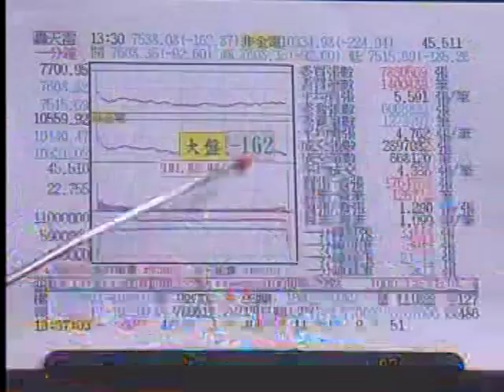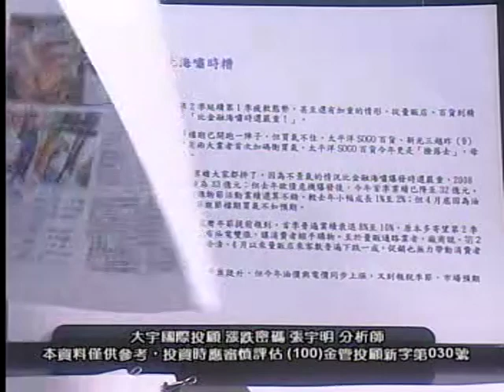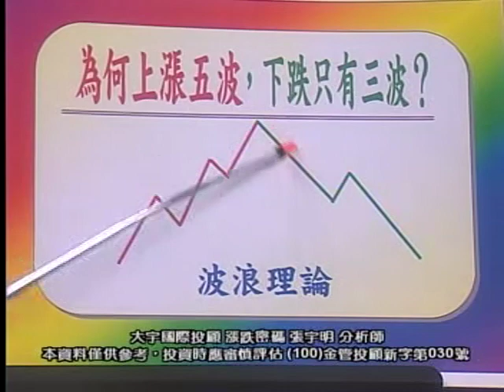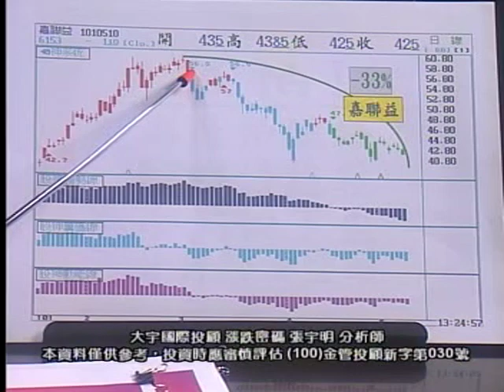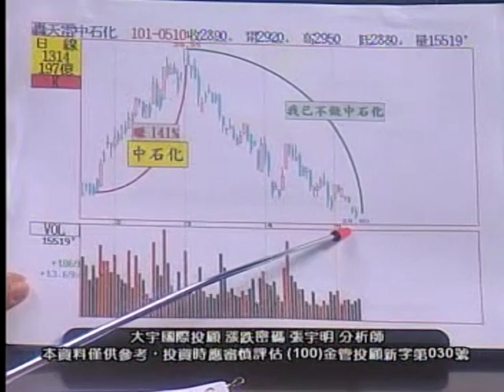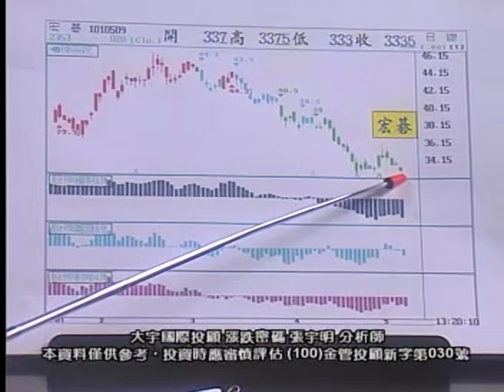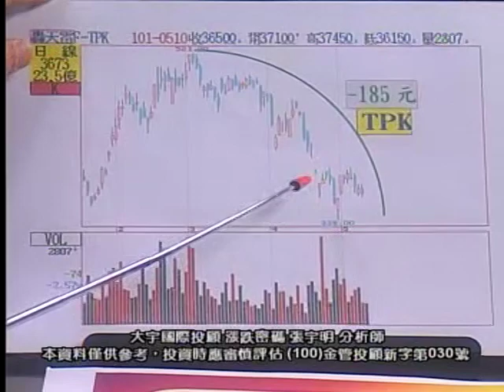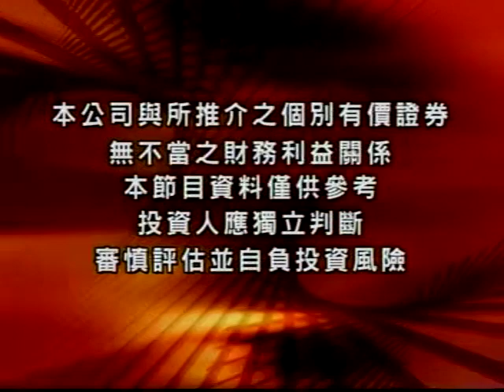2012.5.10張宇明台股解盤